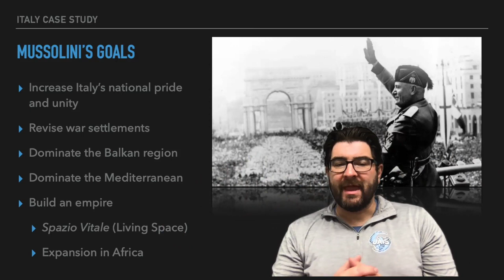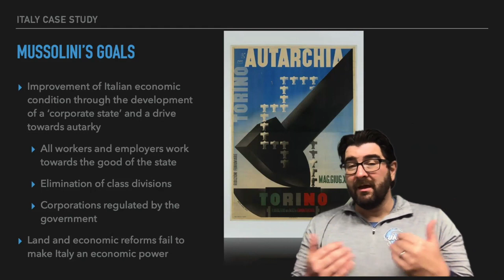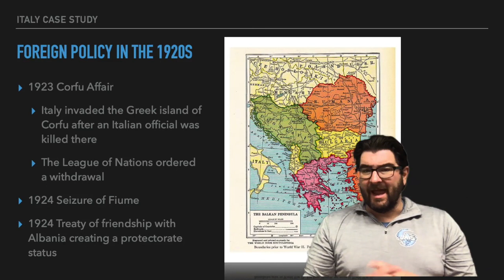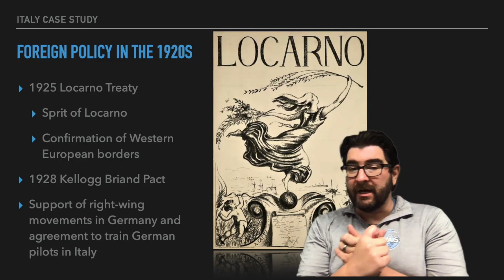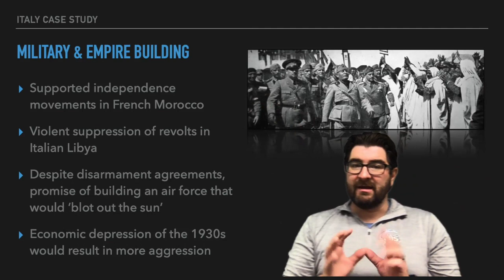IB History: Move to Global War: Italy through the 1920s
Mussolini's policies through the 1920s